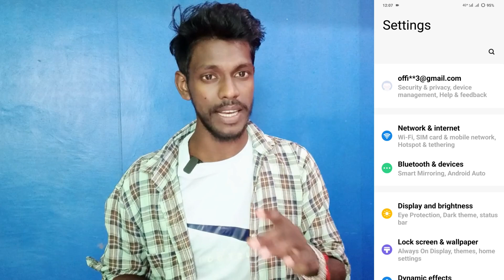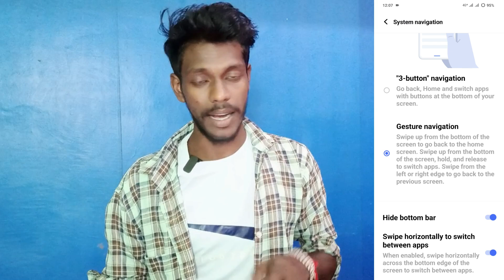gesture navigation setting on vivo t3 pro | vivo t3 pro side back button kaise lagaye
Vivo T3 Pro Side Back Button Kaise Lagaye
System Navigation Setting On Vivo T3 Pro
Vivo T3 Pro Phone Me Gesture Navigation Setting Use Kaise Kare
How To Use Gesture Navigation Setting On Vivo T3 Pro
Vivo T3 Pro Use Gesture Navigation Setting
How To Both Side Back Button Vivo T3 Pro
Vivo T3 Pro Mobile Me Side Wala Back Button Kaise Lagaye